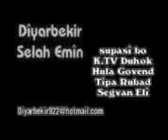hakim mahad strana selah amen dearbaker